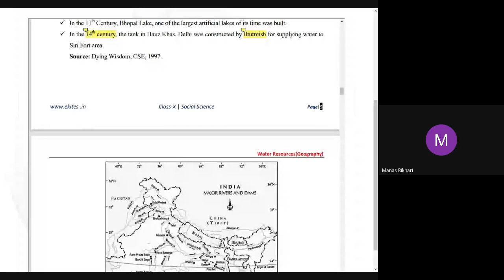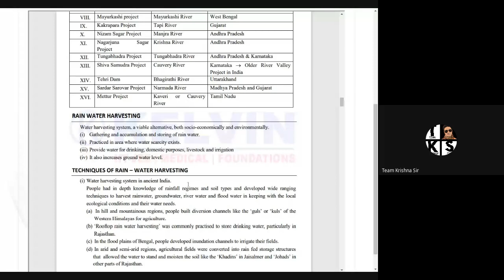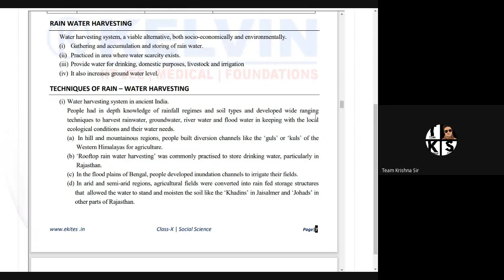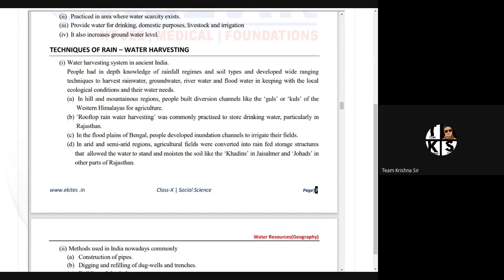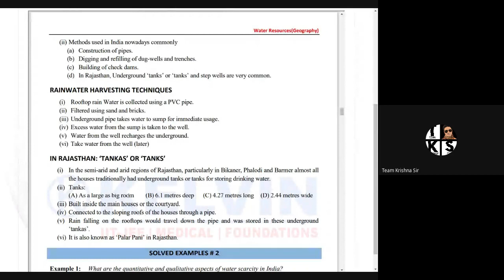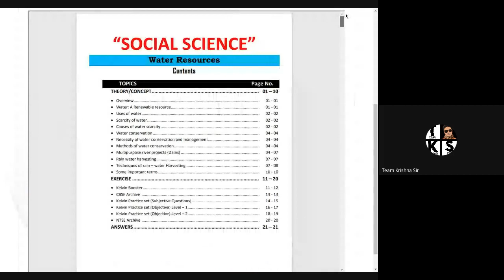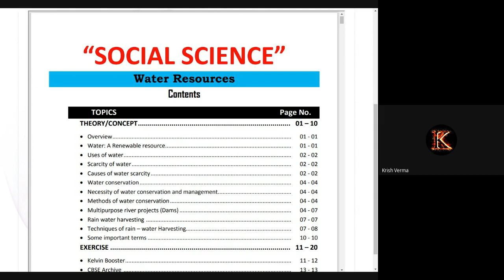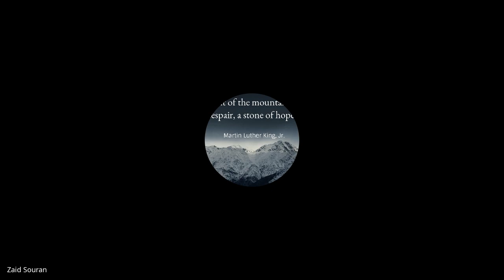iyz sbpp ehm 2021 08 12 at 03 37 GMT 7